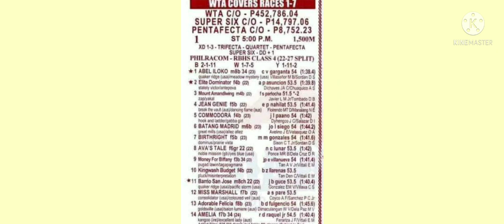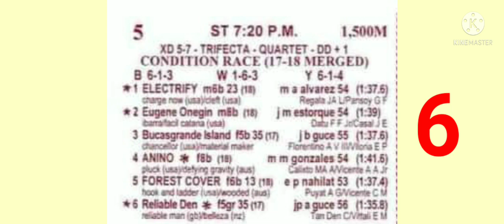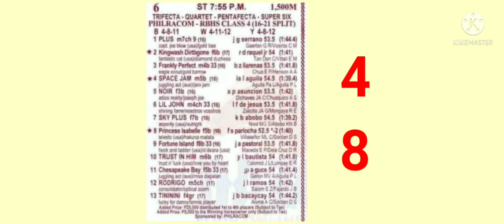Giya at silip ni @mastertips2.1 February 25,2022 at San Lazaro racing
paalala lamang mga bayang kareresta ito po ay giya lamang pag dating SA tayaan Kayo padin po ang masusunod goodlock naway masipag Tama po tayu